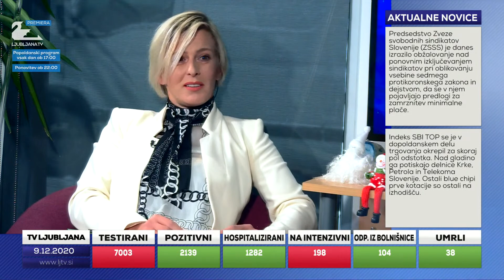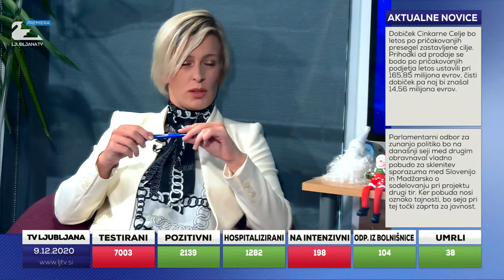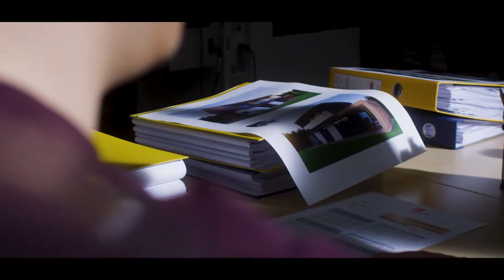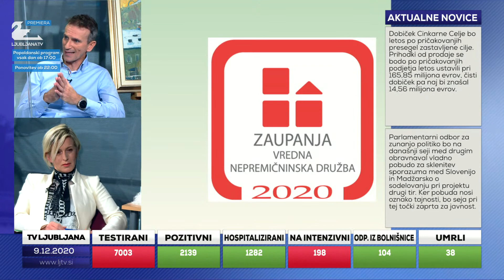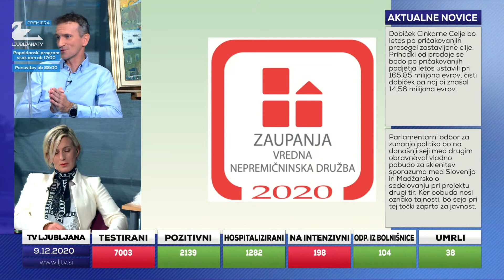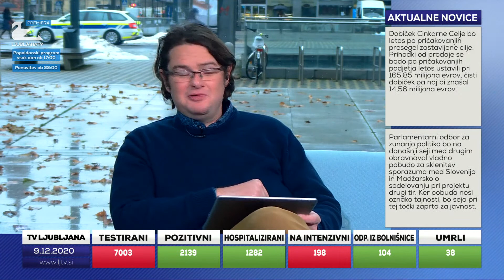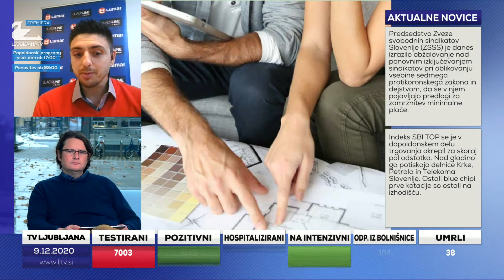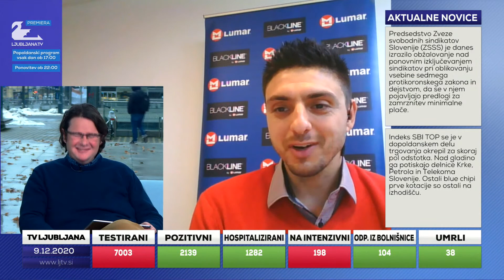Ljubljana TV popoldan - NEPREMIČNINE (Thomas Krelj, Gašper Fistravec) - 4. oddaja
Voditelj:
Vesna Levstek
Luka Korenčič

Gost:
Thomas Krelj (GZS)
Gašper Fistavec (Lumar)

Tema:
Kako izbrati nepremičninskega agenta
Nizkoenergijske hiše Lumar

COPYRIGHT DISCLAMER